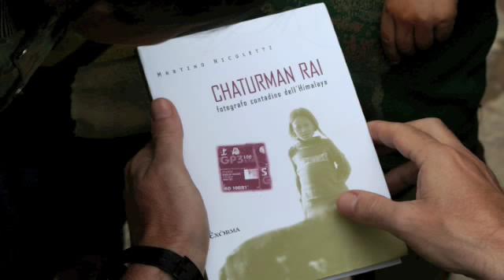Chaturman Rai, fotografo contadino dell'Himalaya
Exòrma Edizioni al Festival della Letteratura di Viaggio
Villa Celimontana, Roma 2 Ottobre 2011 ore 13:00
In occasione del Festival Martino Nicoletti, l'autore e Orfeo Pagnani, l'editore raccontano l'esperienza del recente viaggio che hanno realizzato a luglio per riportare in Nepal il libro Chaturman Rai, fotografo contadino dell'Himalaya.